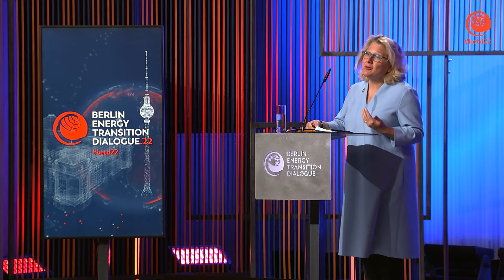betd22 Svenja Schulze - Keynote